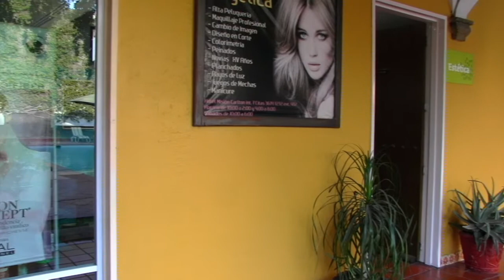COMERCIAL MISION CARLTON GUADALAJARA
Un espectacular hotel a todos los niveles que pueda imaginar, calidad y confort que le esperan a su llegada en su visita a Guadalajara la perla Tapatía de Jalisco.